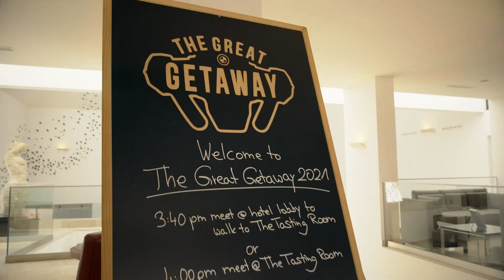The Great Getaway — Experience the ultimate journey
There's nothing better than discovering a country on two wheels, no?
Get ready for The Great Getaway — a one-week experience you definitely won't soon forget. Exciting people, great places, breathtaking routes and winding roads. Just you and your bike.